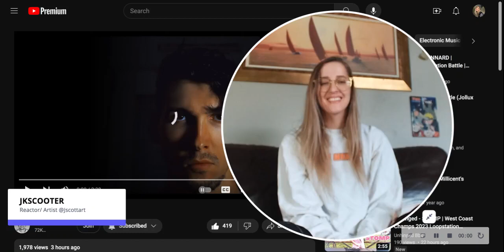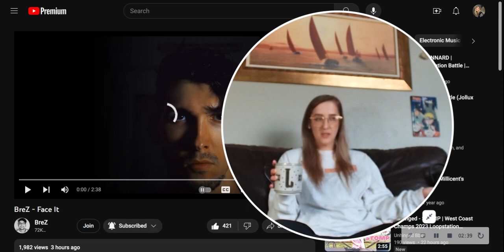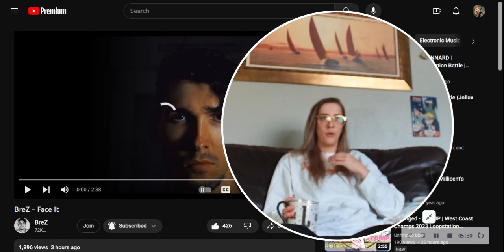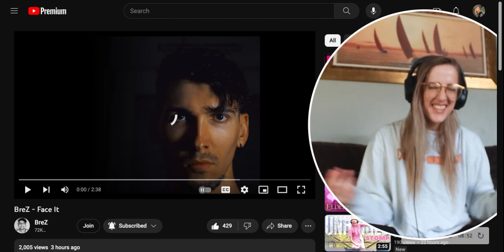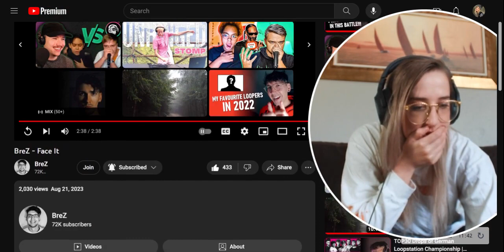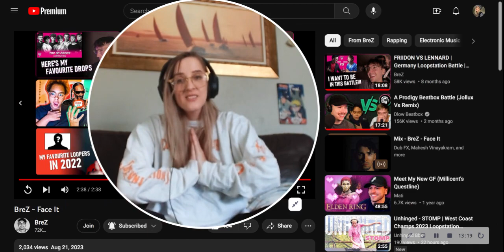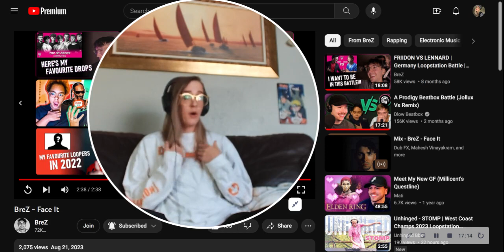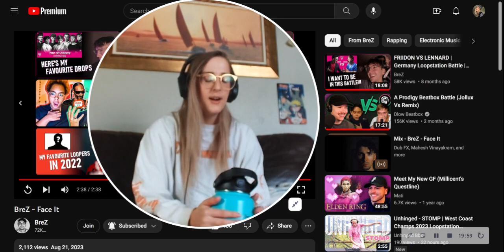IM BACK SQUAD!!! Reaction: BREZ- Face It! Mental health and update chat! Much love.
HELLOOOOOOO Scooter Squad it is good to be back and feeling better!! Thank ya'll for the support as I have been healing!

In addition, I have below hotline links and a website if you need to reach out for help!
***HOTLINES TO CALL!!!

Suicide Hotline 1-800-SUICIDE (784-2433)
Eating Disorders Awareness and Prevention 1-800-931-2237
National Sexual Assault Hotline 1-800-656-HOPE (4673)
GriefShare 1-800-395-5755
Drug Abuse National Helpline 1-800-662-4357
S.A.F.E. (Self Abuse Finally Ends) 1-800-DONT-CUT
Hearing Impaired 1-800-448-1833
National Domestic Violence Hotline 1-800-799-SAFE

Much love from me to you,
JK

Timeline:
0:00 start intro.
1:52 update on health/ life.
3:11 thank you everyone.
5:23 send love and support to @BreZBeatbox .
8:22 hotline links in description.
8:59 Start reaction.
11:32 end reaction.
12:32 Discuss track & Brez.
13:30 Encouraging real message.
16:06 Awareness of thoughts.
18:42 Healthiness is a life long journey.
19:40 Drink your water.